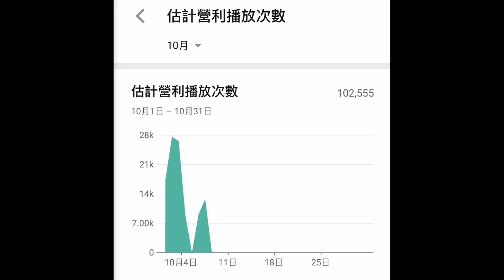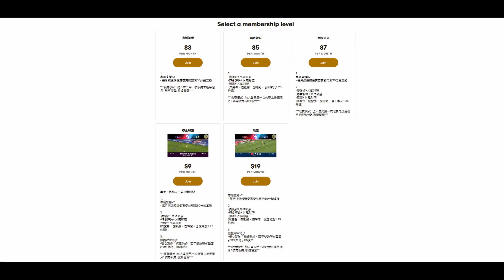巴塞和馬體會都比往年進攻型，組織質素得以提升，可惜朗路高文還差一點（何Wayne西甲賽後評 - 馬體會 1：0 巴塞）24-11-2020